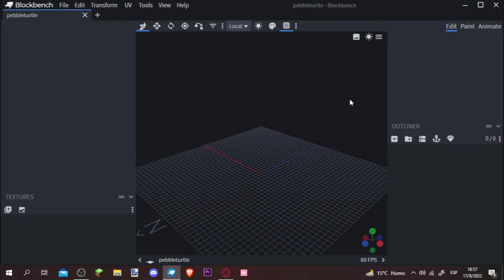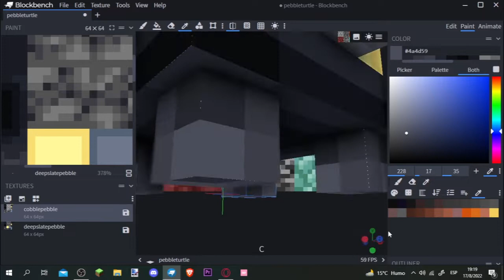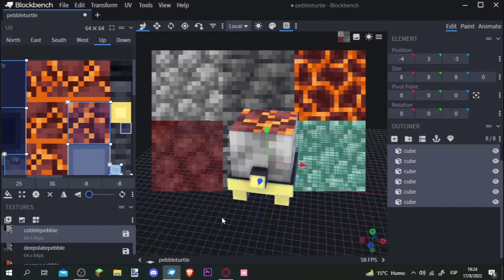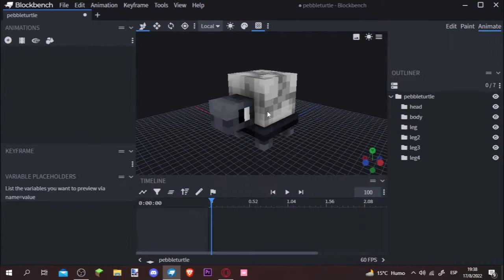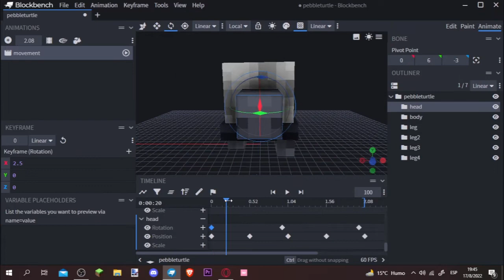Pebble Turtle | Blockbench Timelapse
In all colours and tastes!
Here goes the full process behind the making of The Pebble Turtle.